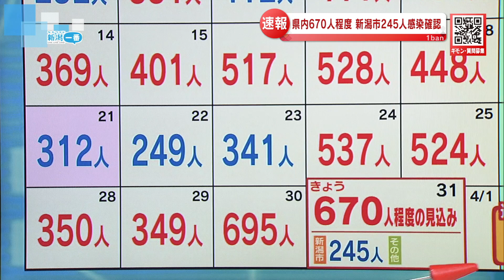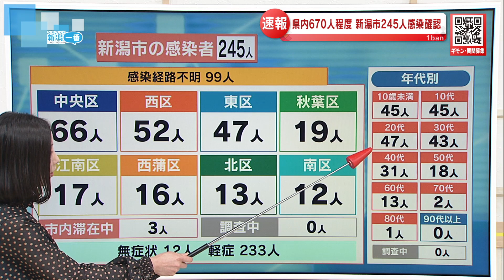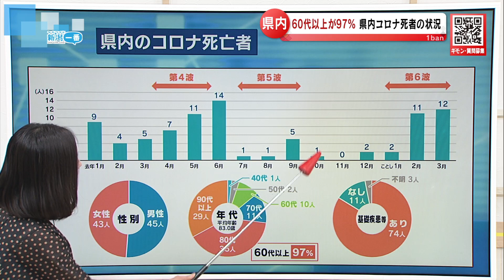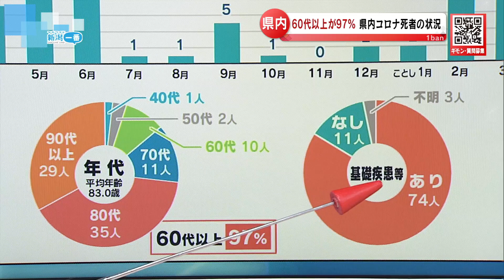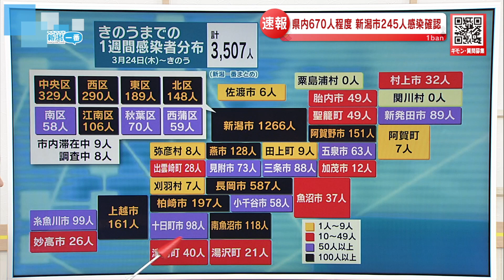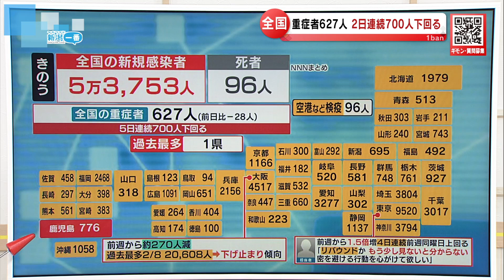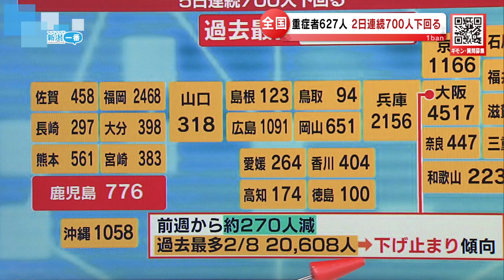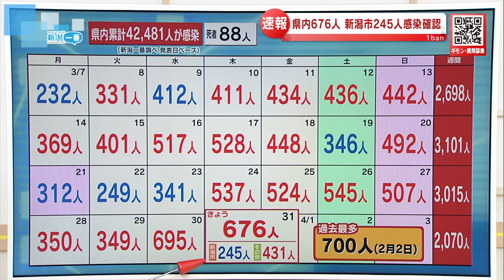【新型コロナ】新潟県676人感染確認 2日連続600人超 3月31日16:00現在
2022年3月31日放送

新潟県内の新型コロナウイルスの感染状況について、速報でお伝えしています。

市町村別の新規感染者数、入院状況やクラスターの発生状況など最新データをもとに、どこよりも分かりやすくお伝えします。